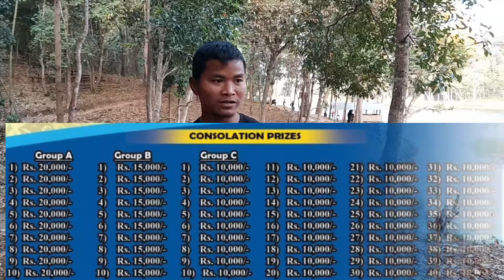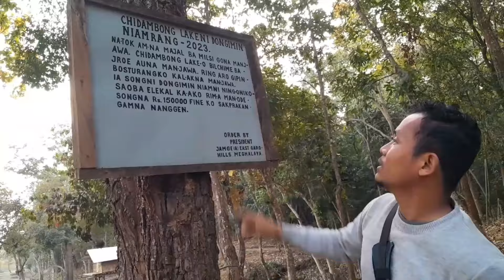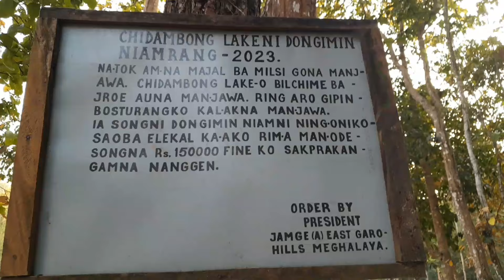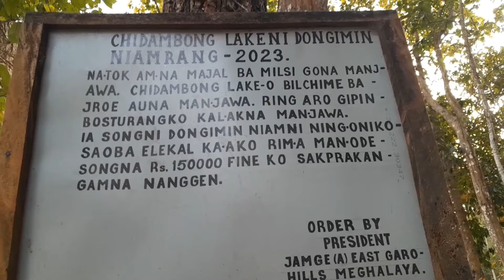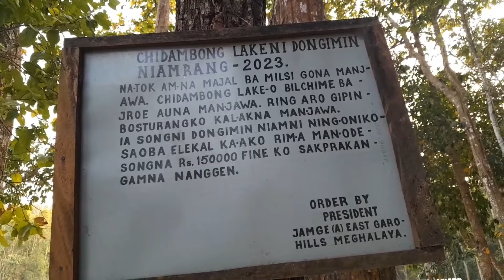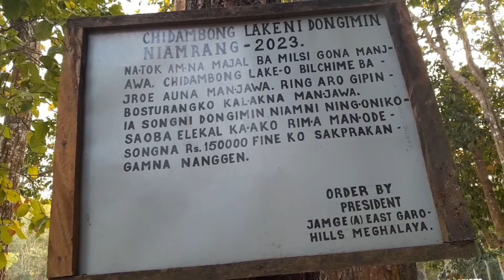Chidambong Lake Na Na.tok kg,915,6 Wataha Date;09/03/2024 Fishing Competition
Maikobarang Name Singatna Nangode Nangako Singatbo?